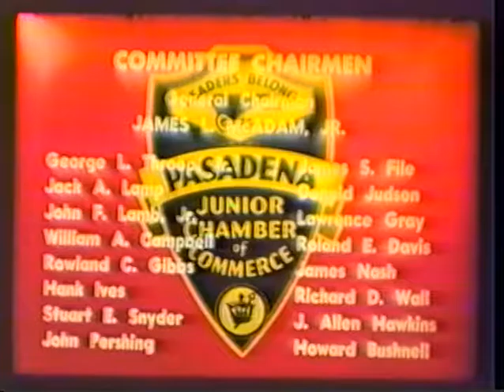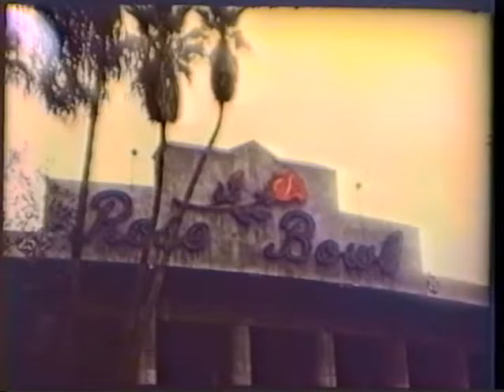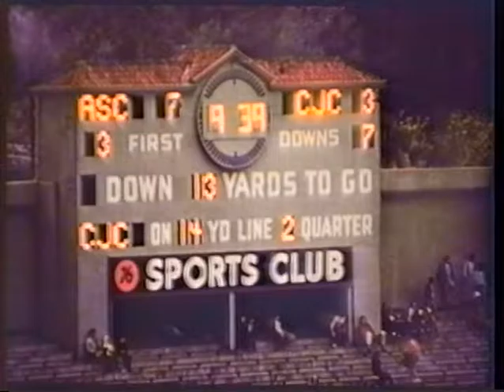12th Annual Junior Rose Bowl Game (1957) - Arlington St. College (TX) vs. Cerritos Jr College (CA)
Game was held on Saturday, December 14, 1957. Arlington State College Rebels (now University of Texas @ Arlington) beat the Cerritos College Falcons 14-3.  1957 was the first year Cerritos College competed in football. Cerritos JC is in the dark jerseys. I uploaded this to YouTube in memory of my father Harry Gile #52.  There is no sound. The game footage starts at 4:36. You will see Bellflower High School Band in the parade footage before the game.  My dad graduated from BHS in '56.